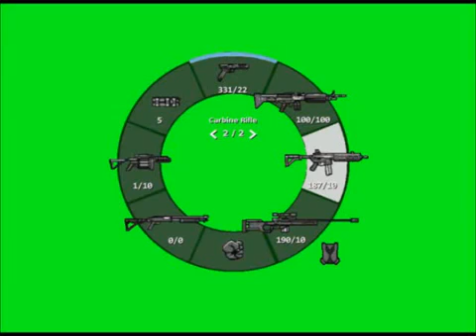13 GTA V green screen weapon selection wheel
add this video to your video
and like and subscrbe